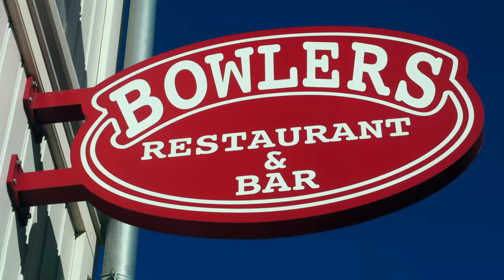Showreel 2018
This is my showreel for 2018.